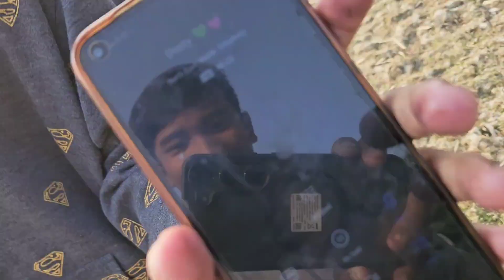Aje sop logor bur ki hol mana 😅 // full Jo's 😲 😱//